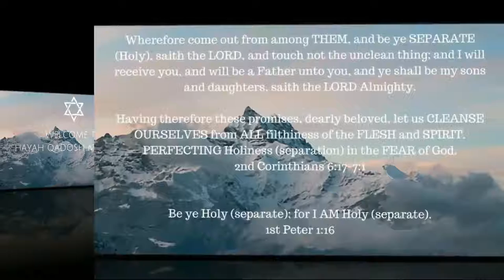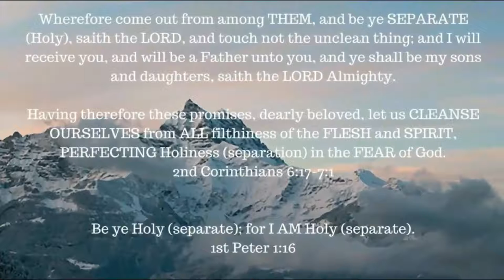Book Study -- Romans chapter 5